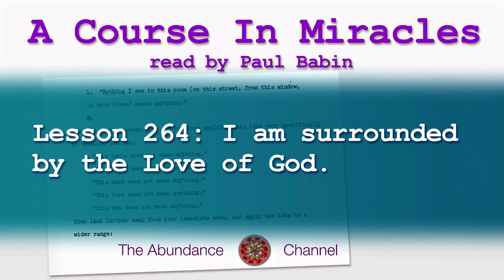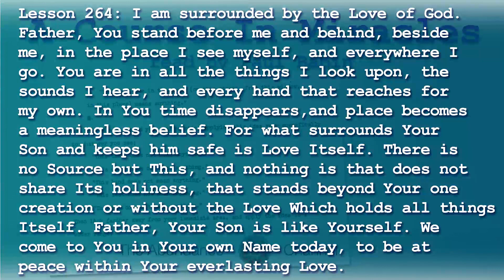Lesson 264 Course In Miracles